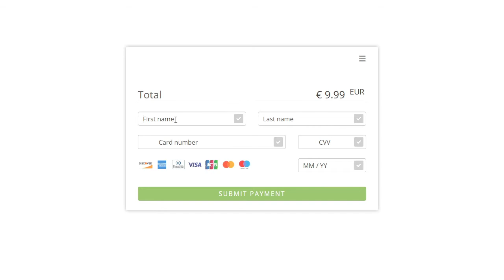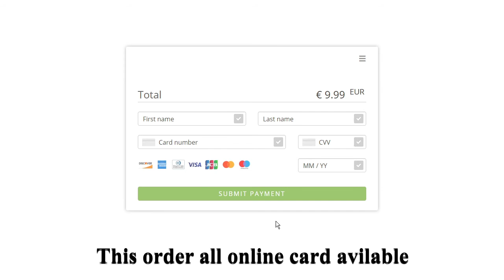how to base attack force game gold order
This video base attack force game how to get gold for buy